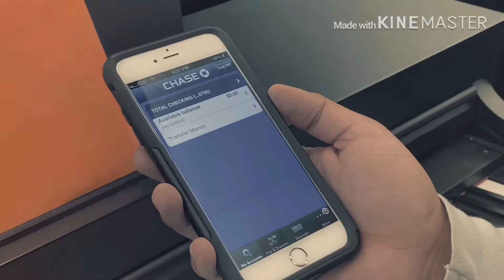jam week 2 arts group #2